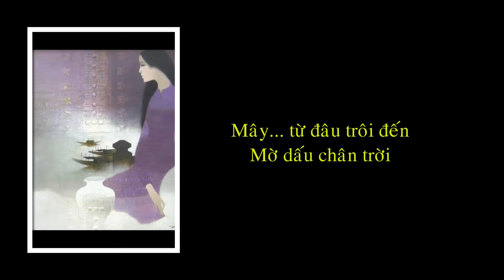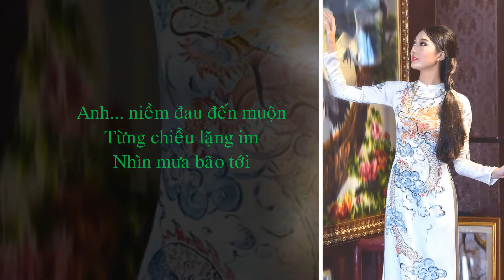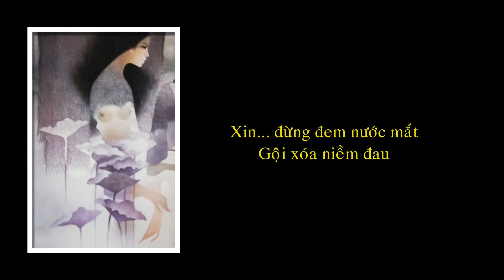Khi người yêu tôi khóc.2b1 G#